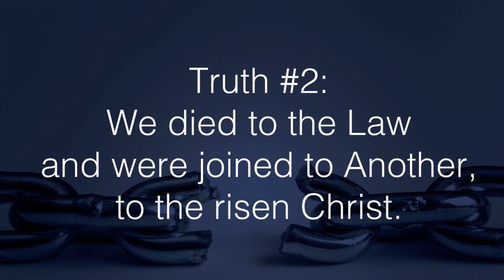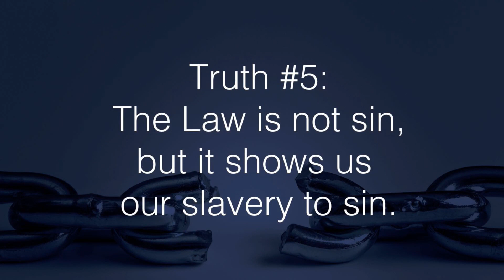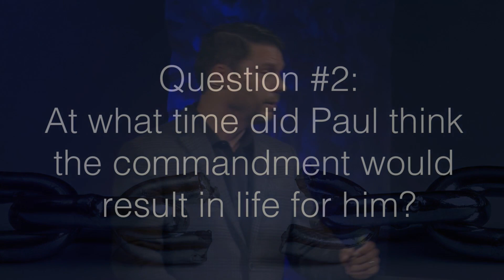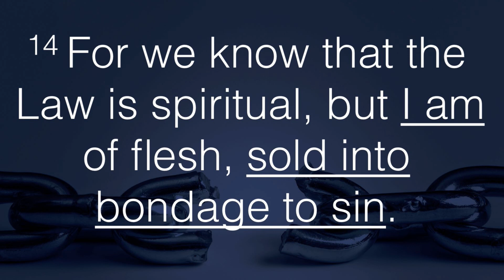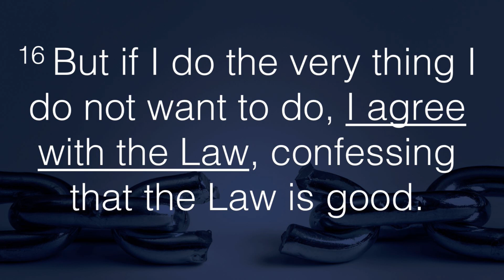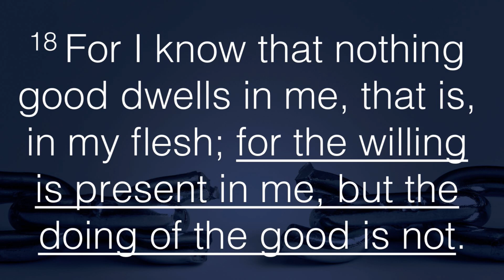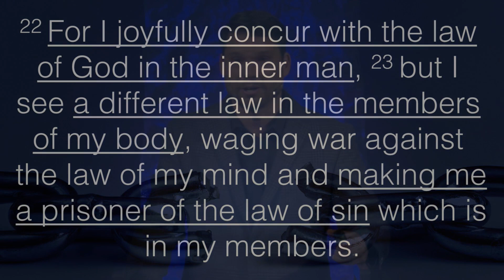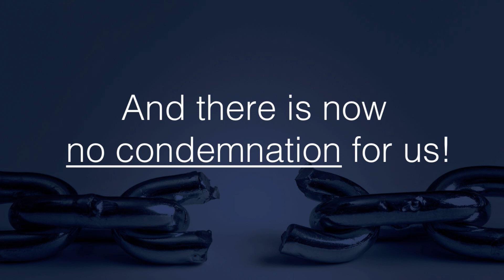The New Creation - Part 5 | Andrew Farley